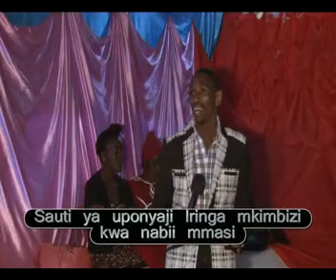PENTECOSTE HEALING MINISTRY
ELIMU YA KIUNGU